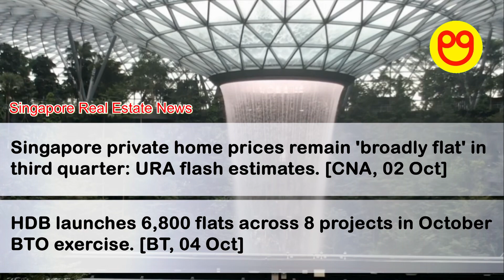Gartzz Real Estate Bulletin Weekly (01 Oct 2023 - 07 Oct 2023)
Gartzz Real Estate Bulletin Weekly
(News Recap Highlights for 01 Oct 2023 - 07 Oct 2023).

Sources:

Singapore Real Estate News:

01. [00:09] The Straits Times, ST - 01 Oct 2023

02. [00:10] The Straits Times, ST - 02 Oct 2023

03. [00:17] Channel NewsAsia, CNA - 02 Oct 2023

04. [00:18] The Business Times, BT - 04 Oct 2023

05. [00:25] The Business Times, BT - 05 Oct 2023

06. [00:26] The Straits Times, ST - 05 Oct 2023

07. [00:33] The Straits Times, ST - 05 Oct 2023

08. [00:34] The Straits Times, ST - 06 Oct 2023

Overseas Real Estate News:

01. [00:41] The Business Times, BT - 04 Oct 2023

02. [00:42] The Business Times, BT - 06 Oct 2023

Background Visual: Jewel, Singapore Changi Airport